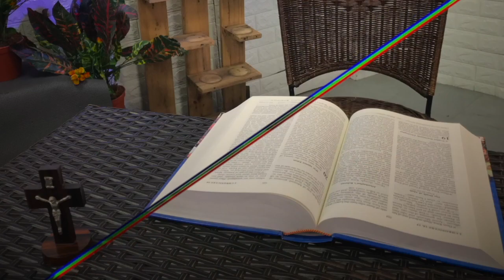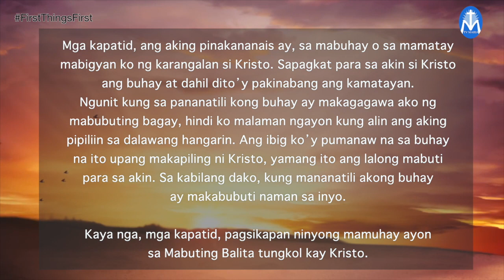First Things First | September 24, 2023